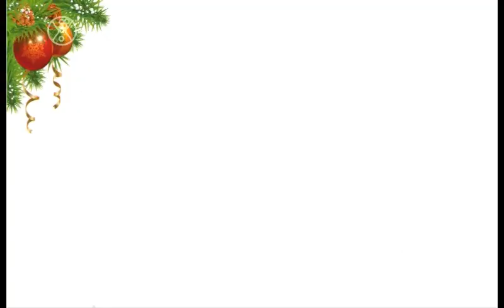Beautytime выпуск 1633 (эфир от 02.01.2019)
Смотрите в этом выпуске:
Актуальные образы от экспертов Panfilovskaya studio;
Kids74 Producer Show;
Финал проектов Богиня My Club и Спарта74;